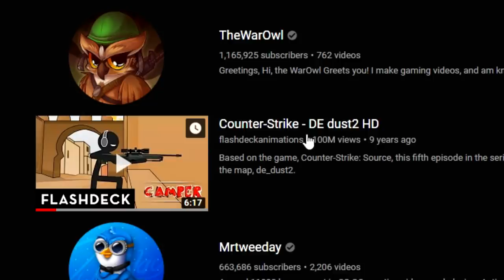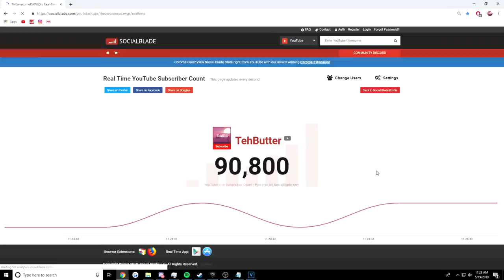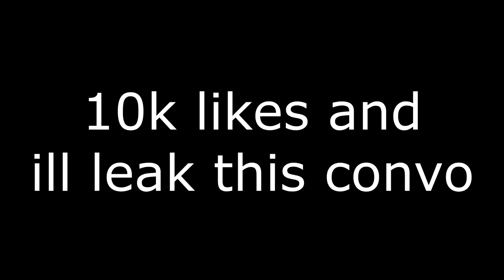The Most VIEWED CSGO Video...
hope yall have a good day :*, lets get this to number 1, since we are number 1!
CS:GO Funtage: The Most VIEWED CSGO Video...
last cs:go video: csgo video you watch at a birthday party because you have no friends
Video Summary: Welcome back into today's csgo funtage! Today, I want you guys to make this the most watched CSGO video! How is that possible? Just watch the entire thing through and you can make it happen!
RuneScape Soundtrack Newbie Melody
Delfino Plaza - Super Mario Sunshine
C418 - Subwoofer Lullaby - Minecraft Volume Alpha